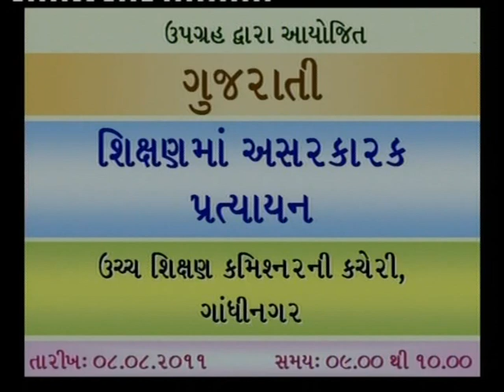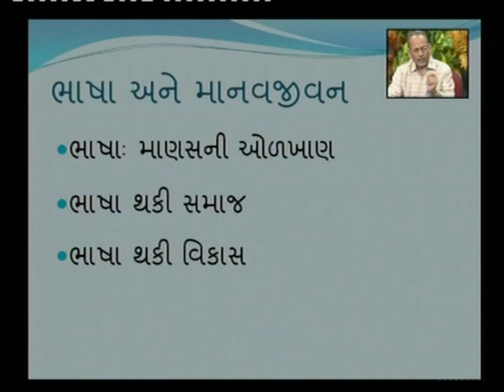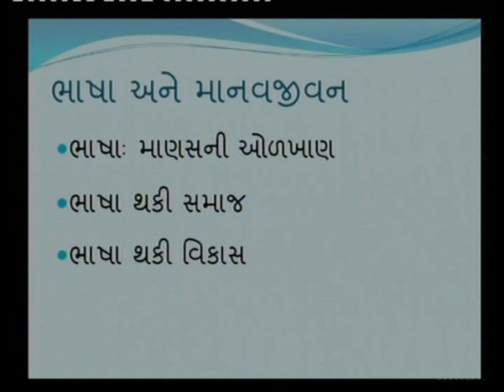શિક્ષણમાં અસરકારક પ્રત્યાયન ભાગ ૧